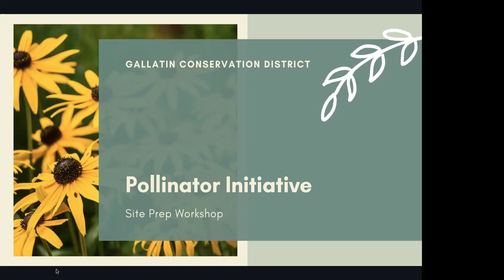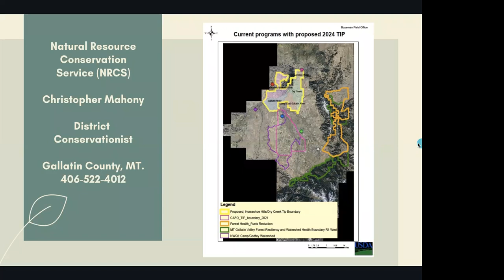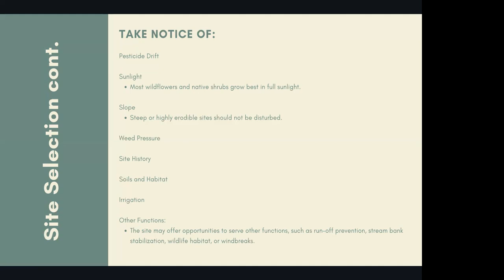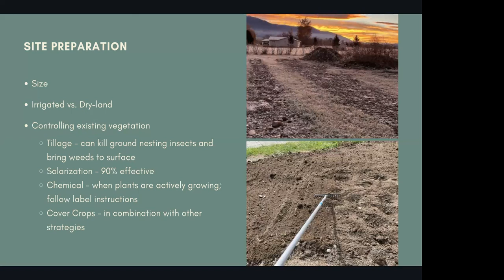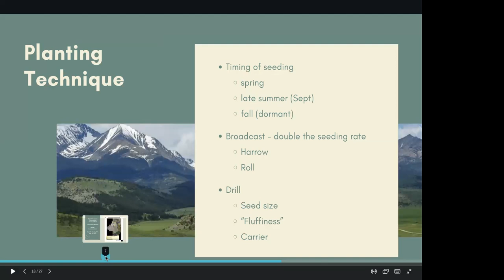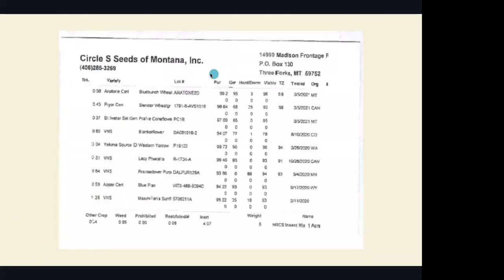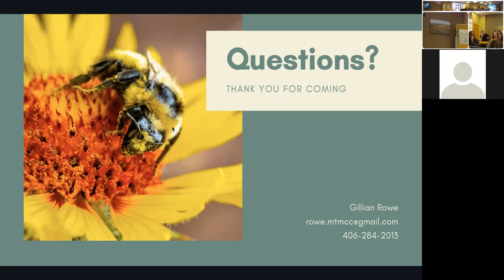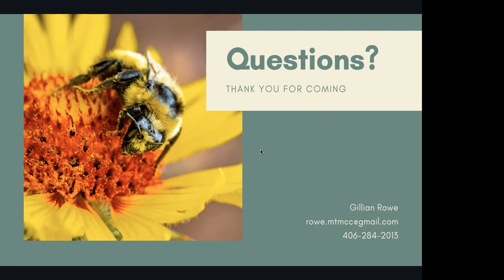Gallatin Pollinator Initiative Site Prep Workshop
Thank you so much to Chris Mahony, Gallatin County Natural Resources Conservation Service, for speaking with us tonight and teaching us so much about site prep.

If you would like to learn more check out our landing page for the Gallatin Pollinator Initiative.